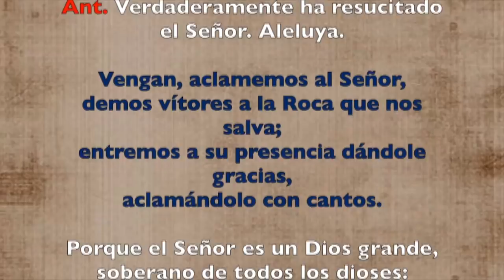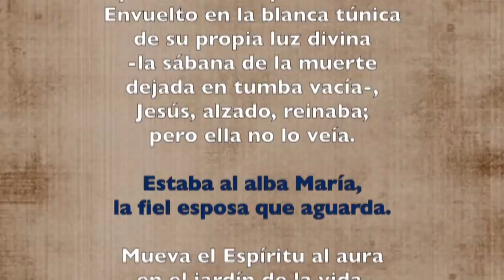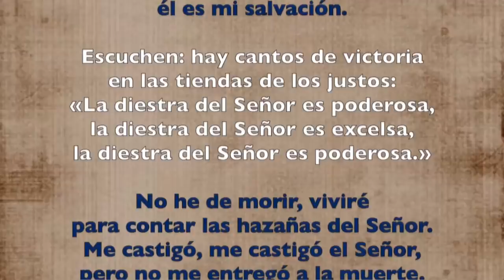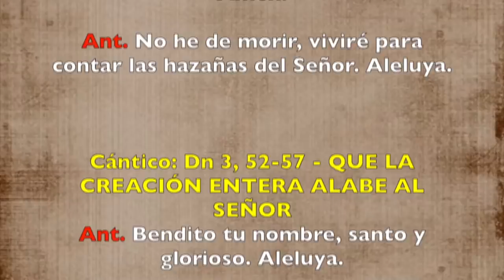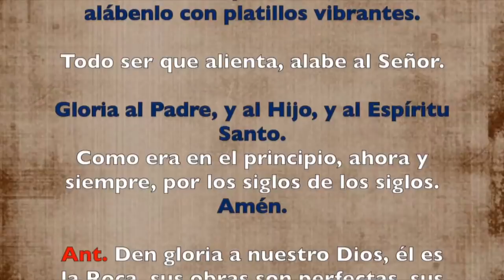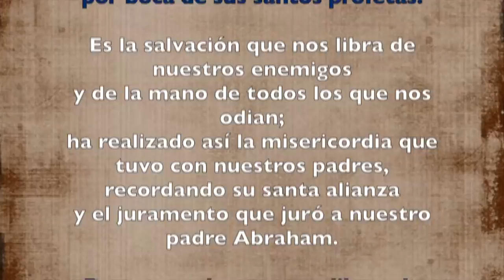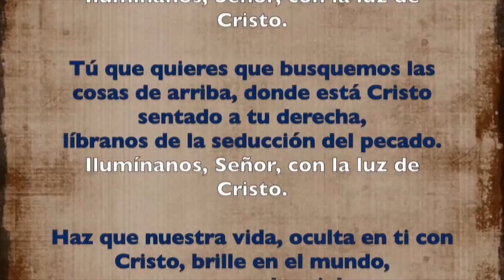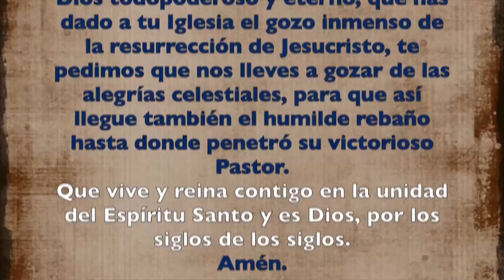Oración de la mañana (Laudes) DOMINGO IV SEMANA DE PASCUA 12 DE MAYO 2019 | Padre Sam